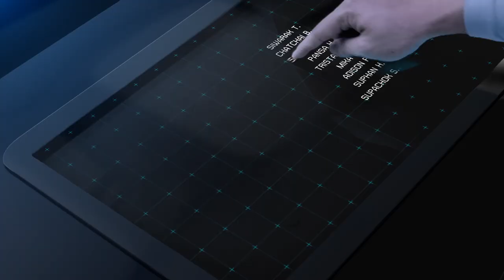TOYOTA Spirit of Football : นิว ฐิติพันธ์ - TVC 60s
นิว ฐิติพันธ์ ประชันความแกร่ง! กับคู่ต่อสู้ AI ที่ออกแบบมาทดสอบพลังอึดของเขาโดยเฉพาะ!